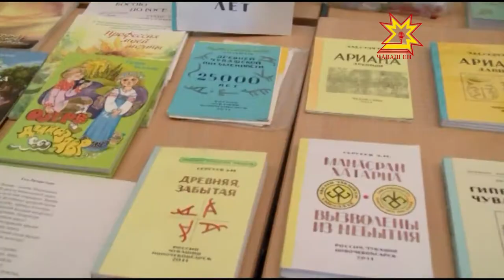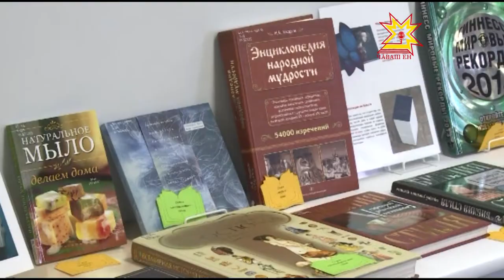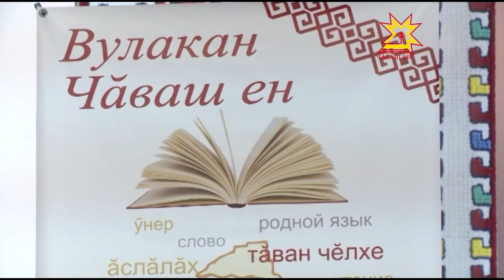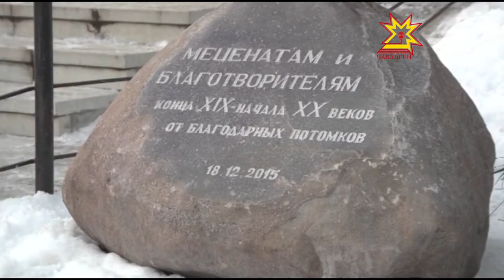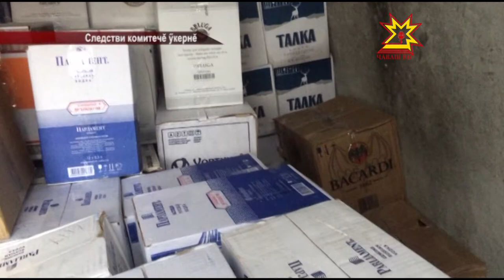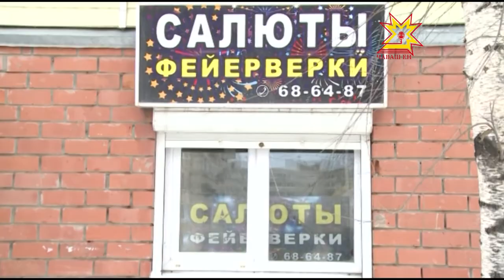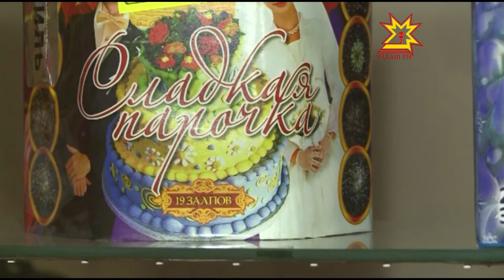Республика 18 12 2015 на чувашском языке Вечерний выпуск